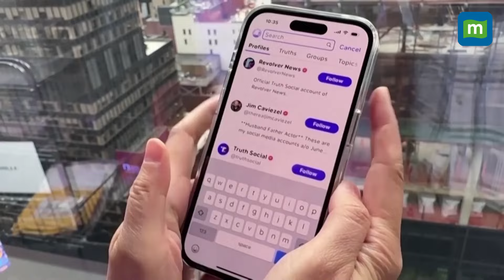Truth Social: Trump Media Shares Plummet 21% Days After Debut Posts Loss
Shares of Donald Trump's social media company plunged 21% on Monday, wiping out the gains from its debut last week, after disclosing millions in losses and saying it would struggle to meet its financial liabilities going forward.
Trump Media & Technology Group lost more than $58 million in 2023, it said in a filing, sending shares reeling less than a week after the Truth Social parent went public through a high-profile blank-check merger.